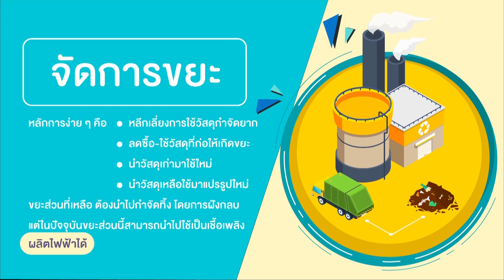แรงยกบ้าน ตอนที่ 3 เหตุเกิดจากขยะ